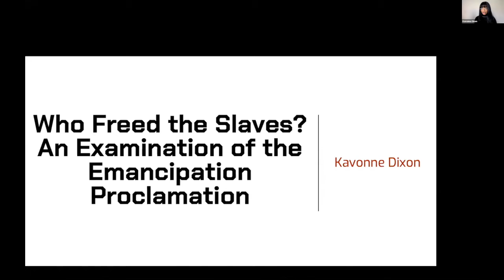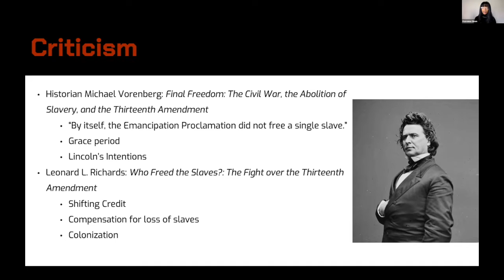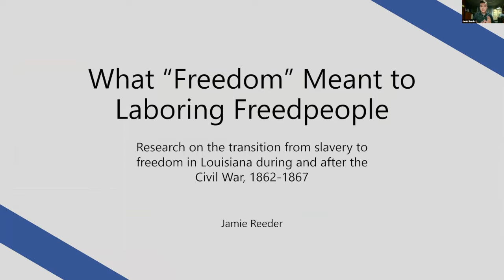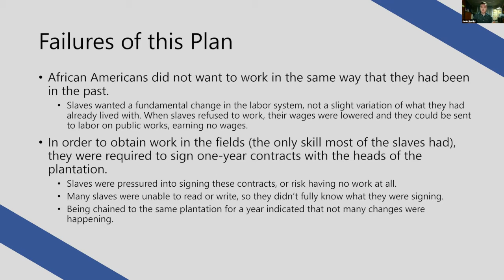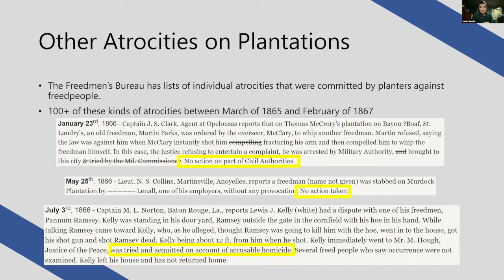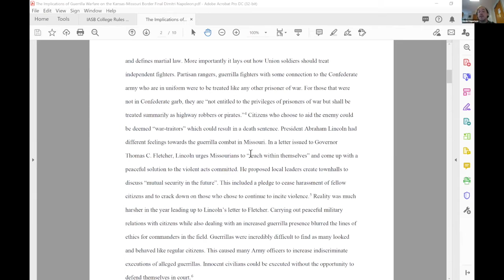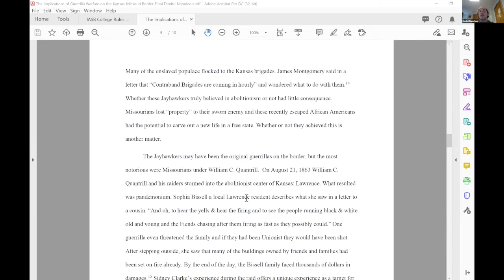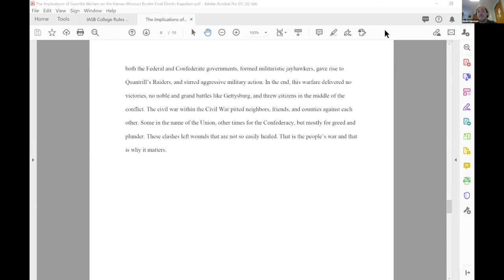Contested Freedom in the American Civil War Era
2021 Ball State University Student History Conference
Max Felker-Kantor, Chair & Commentator
Presenters:
Ka’vonne Dixon (Ball State): Who Freed the Slaves? An Examination of Emancipation Proclamation
Jaime Reeder (Ball State): What “Freedom” Meant for Laboring Freedmen in Louisiana
Dimitri Napoleon (Ball State): The Implications of Guerrilla Warfare on the Kansas-Missouri Border
Recorded Thursday, March 11, 2021